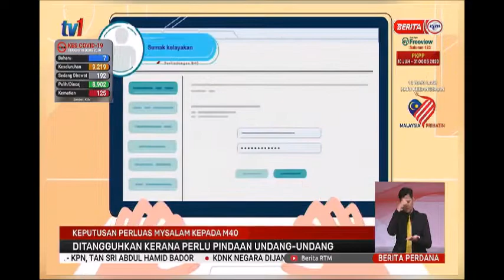18 OGOS 2020-BERITA PERDANA-KEPUTUSAN PERLUAS MYSALAM KEPADA M40